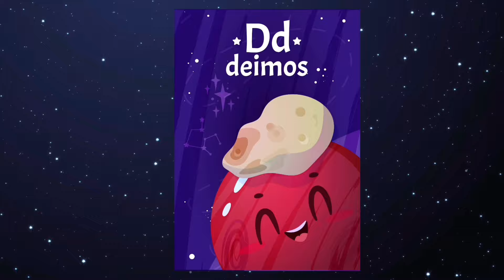#24 Alphabet abcd song planets of Solar systeem , alphabet lore animals, Nursery Rhymes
This Alphabet abcd song planets of Solar systeem , alphabet lore animals, Nursery Rhymes for toddlers learning and playing.
Toddlers wil also listen to songs: abc, abcd English Alphabet, Colors, Numbers, Vehicle, Animals, Dinosaur, Fire Truck, Police Car, Fruits and Vegetables, Alphabet lore animals.

00:00 abcd song planets song
1:16 what color is it, color song
3:34 baby bath time fun song, bubble song
6:35 animals song
8:30 the wheels on the truck
11:02 phonics song
14:54 abc song comedy

Colors song

Lyrics: This is red, the color red. Red, red, red!
This is red, the color red. Red, red, red!
Do you know what color this is? This is red.
(etc.) Colors included: Red, blue, green, yellow, white, grey, black,brown, orange, purple, pink

Animal song

Fun nursery rhyme / animal song for kids.
Lyrics:
I’m a duck!
I go quack quack quack, quack quack quack, quack quack quack!
I’m a duck! I go quack quack quack, quack quack quack,
I’m a duck!

A - APPLE
B - BABY
C - CANDY
D - DIAMOND
E - ELEPHANT
F - FAIRY
G - GLASSES
H - HAND
I - IGLOO
J - JELLY
K - KEYBOARD
L-LADYBUG
M - MONKEY
N - NEEDLE
O - ORANGE
P - PONY
Q -QUEEN
R - RAINBOW
S - SPIDER
T-TIGER
U - UMBRELLA
V - VIOLIN
W - WHALE
X - XYLOPHONE
Y - YO-YO
Z - ZEBRA